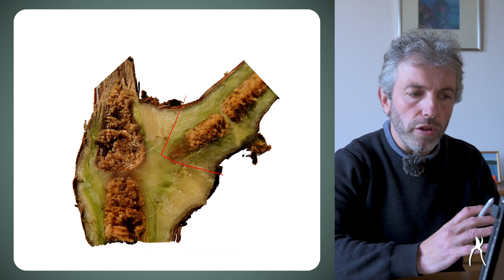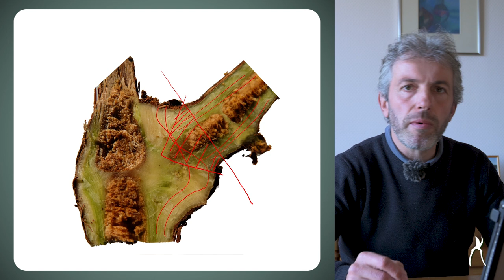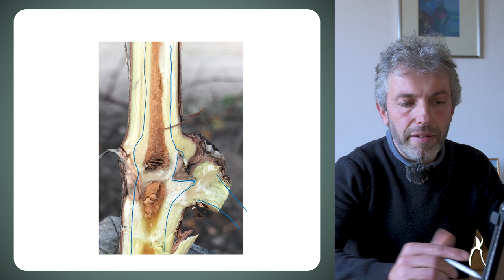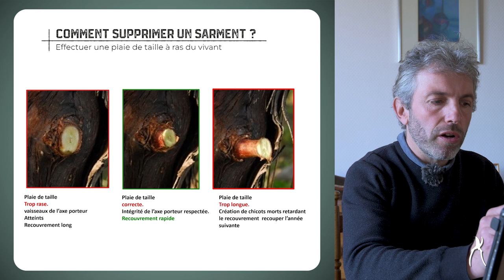Comment supprimer un sarment de vigne à la taille ? - Taille de la vigne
Un geste qui résume peut être à lui seul une bonne partie des travaux d'hiver : la suppression de sarment de l'année ! Si elle est essentielle aux opérations de taille, elle ouvre souvent la voie à de nombreux problèmes...

Alors prenons le temps d'aller regarder de plus près et retrouvons Marceau Bourdarias afin de poser quelques règles !